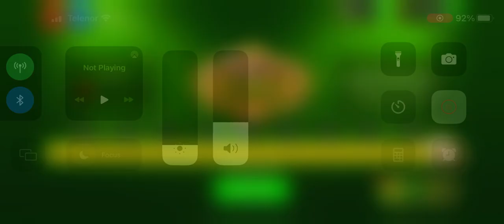8ball Pool - 10 March 2023